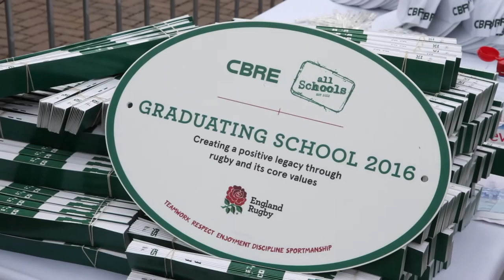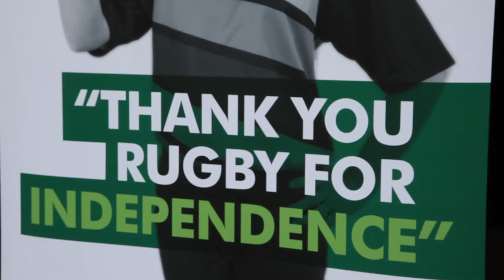CBRE All Schools | Pakefield High School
Pakefield High School enjoyed a great day at Twickenham, the home of England Rugby, in recognition of their fine work on the CBRE All Schools programme.